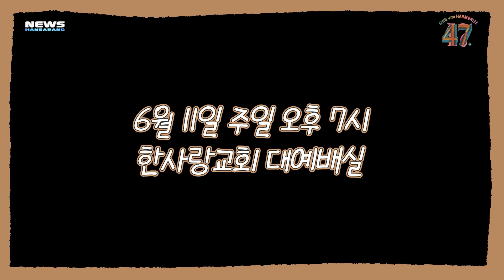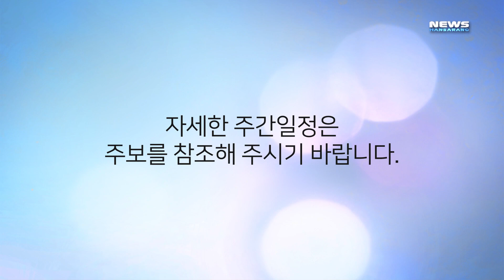965호 영상광고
2023년 5월 28일 965호 영상광고